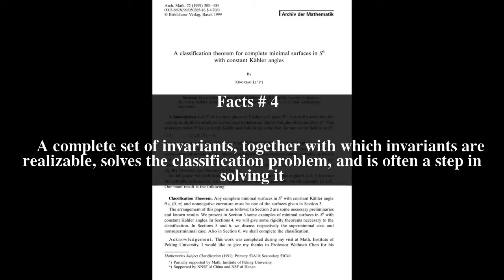Classification theorem Top # 6 Facts